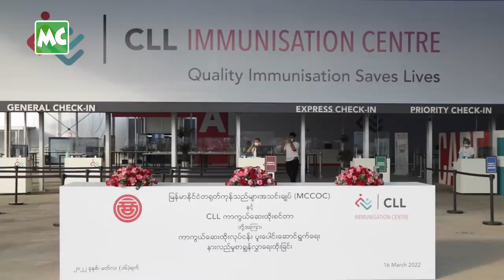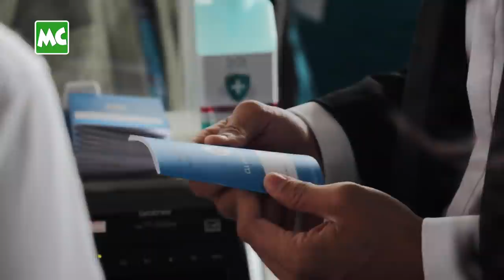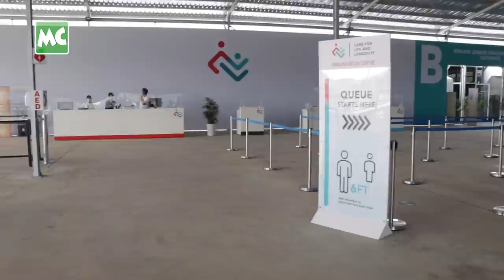ပရိသတ်ရှေ့ ပထမဆုံး ပြန်ရောက်လာတဲ့ ပိုင်တံခွန်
မြန်မာနိုင်ငံ တရုတ်ကုန်သည်များ အသင်းချုပ် (MCCOC) နဲ့ CLL ကာကွယ်​ဆေးထိုးစင်တာ တို့အကြား ကာကွယ်​ဆေးထိုးလုပ်ငန်း ပူး​ပေါင်း​ဆောင်ရွက်​ရေး နားလည်မှုစာချွန်လွှာ​​ရေးထိုးခြင်း အခမ်းအနားကို ဒီကနေ့ မတ်လ (၁၆) ရက်​နေ့၊ နံနက်ပိုင်းက ရန်ကုန်၊ သုဝဏ္ဏ ရှိ CLL IMMUNISATION CENTRE မှာ ကျင်းပခဲ့ပါတယ်။ အခမ်းအနားသို့ ​မော်ဒယ် နှင့် သရုပ်​ဆောင် ပိုင်တံခွန် က တက်​ရောက် ချီးမြှင့်ခဲ့ပါတယ်။

ပိုင်တံခွန် ဟာ နိုင်ငံတော် အကြည်ညိုပျက်စေမှု/ ဥပဒေပုဒ်မ ၅၀၅-က ဖြင့် (၁၁) လကြာ ဖမ်းဆီး ထိန်းသိမ်းခံခဲ့ရပြီး၊ ၂၀၂၂ ခုနှစ်၊ မတ်လ (၂) ရက်နေ့တွင်  ပြစ်ဒဏ်မှ လွတ်ငြိမ်းခွင့် ရရှိခဲ့ပါတယ်။ အင်းစိန်ထောင် မှ ပြန်လည် လွတ်မြောက်ခဲ့ပြီးနောက် ပထမဆုံး ပရိသတ်ရှေ့ထွက် ပွဲတက်ခဲ့ခြင်း ဖြစ်ပါတယ်။

@MyanmarCelebrity Update: Actor Paing Takhon attended the signing ceremony of the Memorandum of Understanding (MOU) on Vaccination between the Myanmar Chamber of Commerce and Industry (MCCOC) and CLL Vaccination Center, on March 16, 2022.